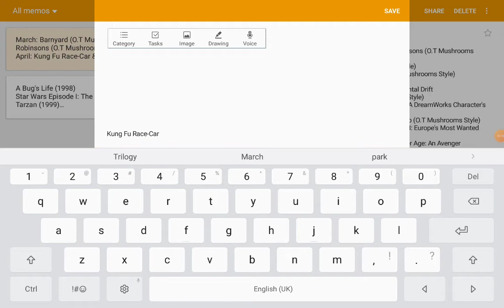Kung Fu Race-Car Part 1 Legendary Dreams